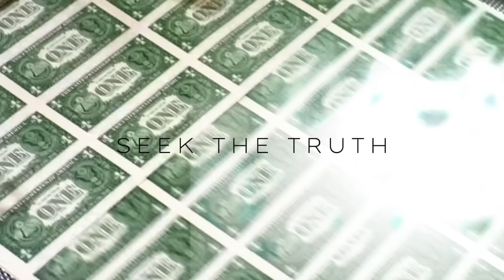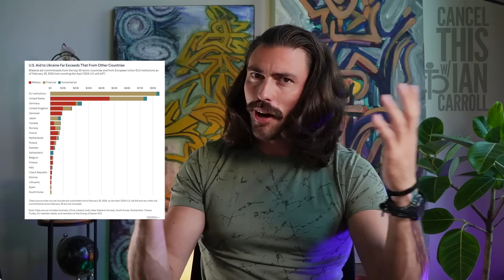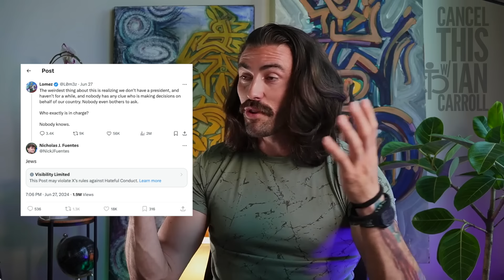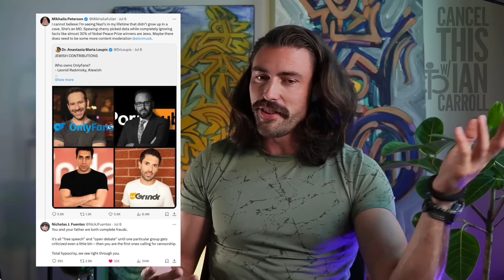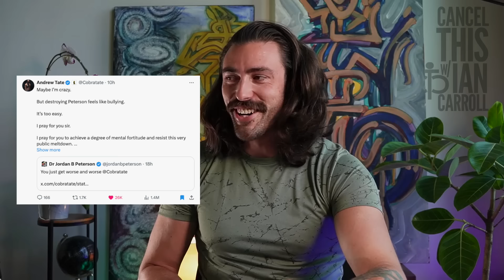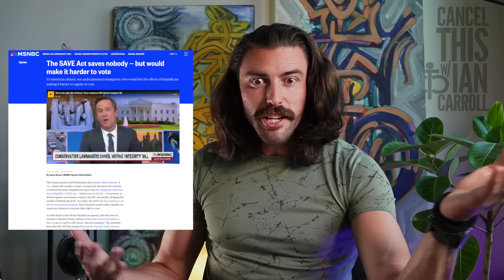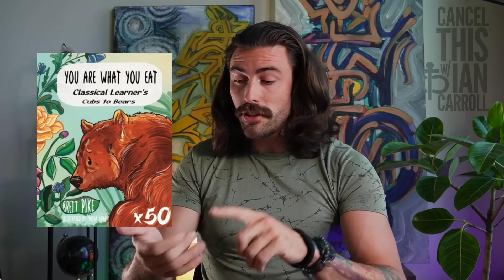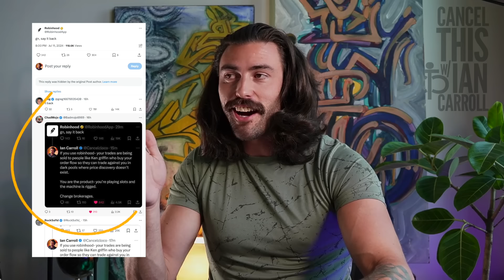Genoc*de Jordan and Mikhaila Taterson? The Internet Just Blew Up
Last week we learned some wild things about the Peterson family. It was all overshadowed by Donald Trump being "knocked over by secret service after there were loud noises at a rally" - thanks CNN.

Turns out more and more of our "rational conservative" voices are actually something else.

Today's video is not a paid sponsorship, but Brett has setup an affiliate link so you can get 10% off anything you buy from Classical Learner and a small portion of each sale will support my channel:

Huge thanks to Brett for all the work he does to make the world a better place.

Thanks for all the love and support! It really helps me out.

Do your own research, follow the money, and never trust your government. They’re lying to you.